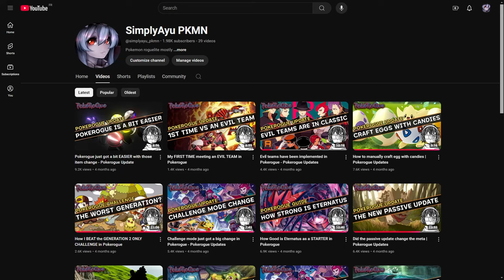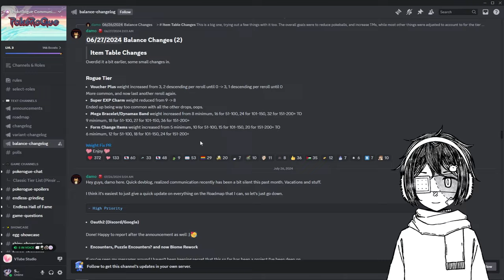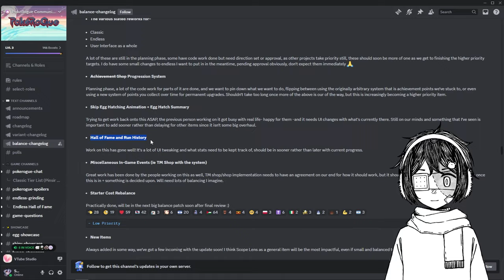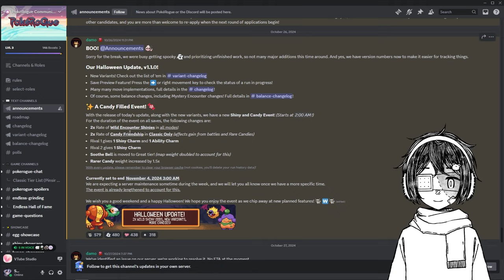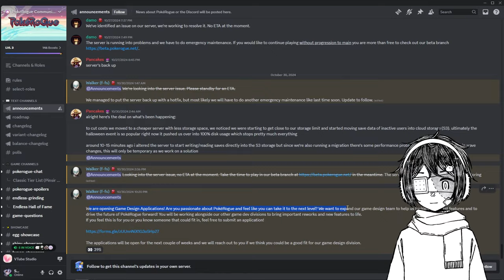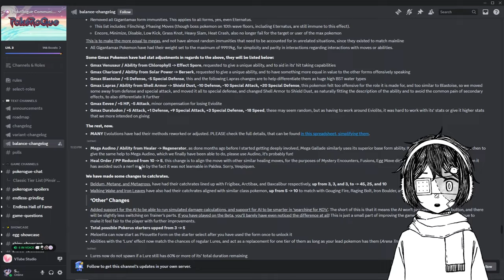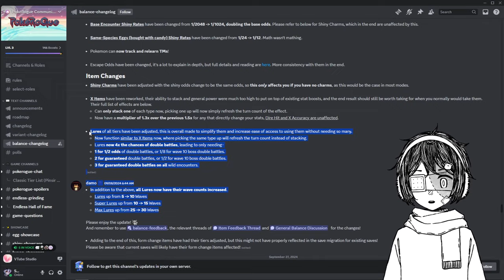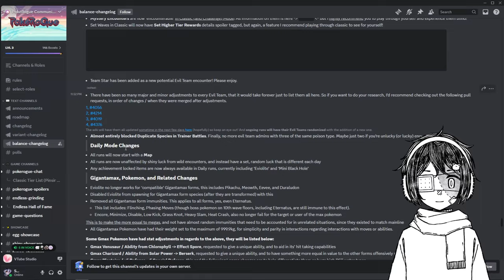Coming Back to Pokerogue after 4 Months - Channel update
0:00 - Intro
0:33 - I'm Back
1:33 - Where were we
3:10 - Pokerogue Roadmap Devblog
6:58 - Quick peek at updates
9:34 - Outro